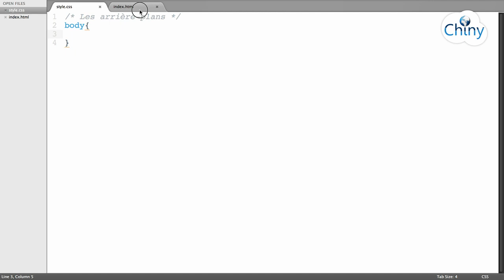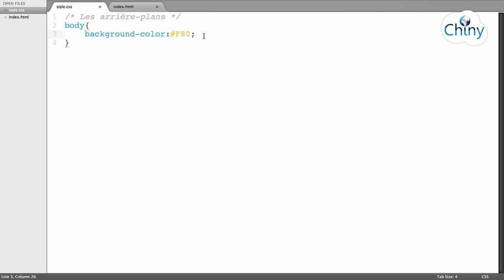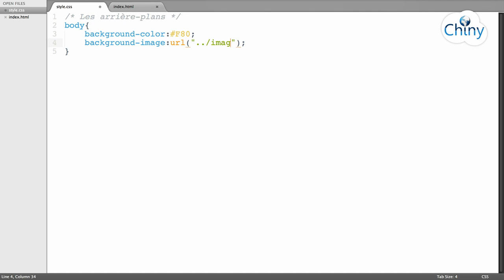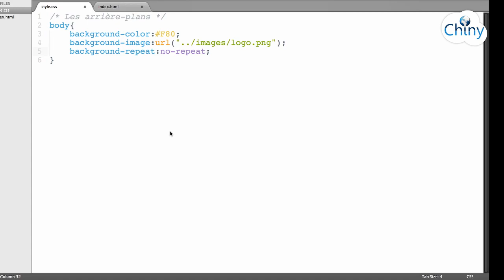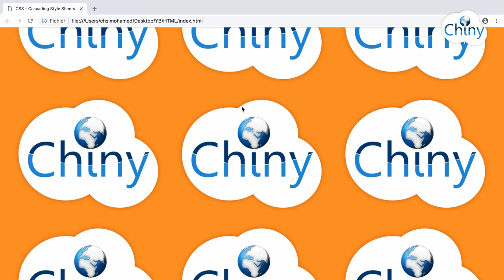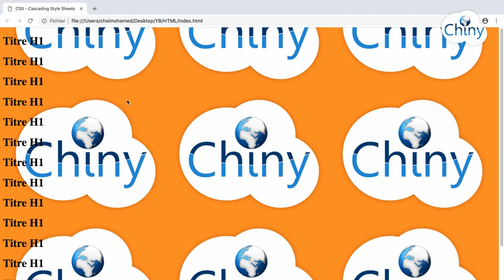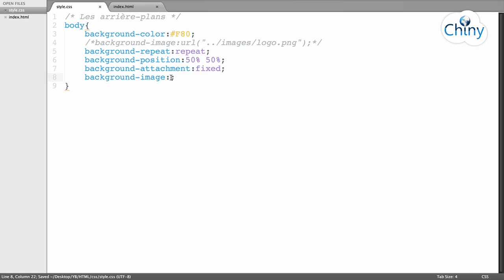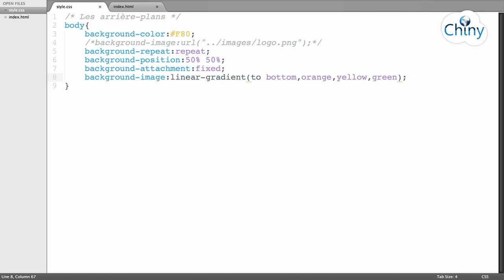Les feuilles de style CSS (4/15) - Les arrière-plans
Tous les éléments HTML qui s'intègrent dans la balise body peuvent avoir un arrière-plan. Pour styler l'arrière-plan en CSS on fait appel à la propriété background qui peut appliquer une couleur, un dégradé ou une image dont on peut personnaliser l'apparence.